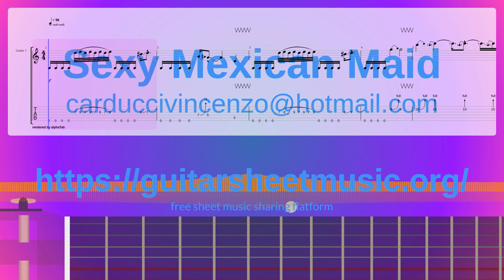Sexy Mexican Maid Sheet Music Free, Synthesia Piano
Album: Mother's Milk
Instruments: Distortion Guitar
Parts: 3
Measures : 14
Tempo: 90